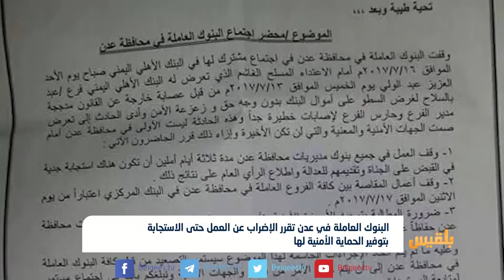البنوك العاملة في عدن تقرر الإضراب حتى الاستجابة بتوفير الحماية الأمنية لها | تقرير: محمد عبد المغني